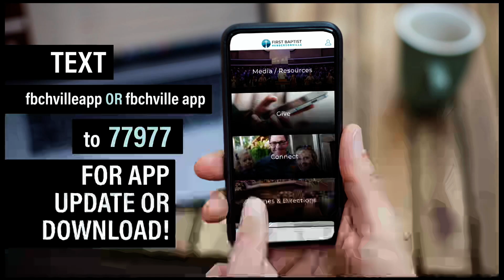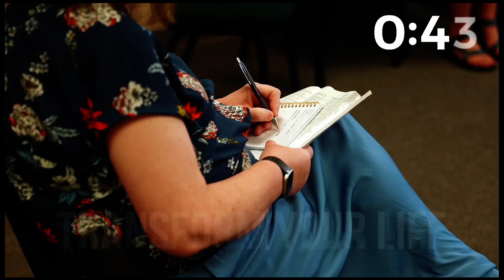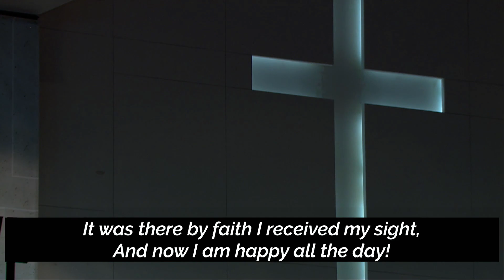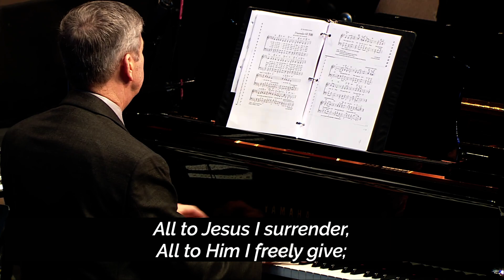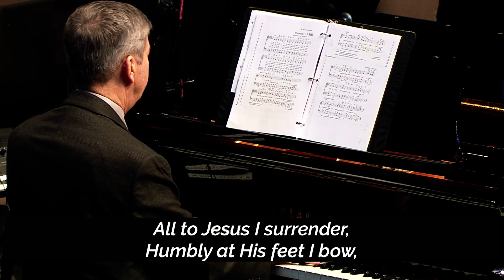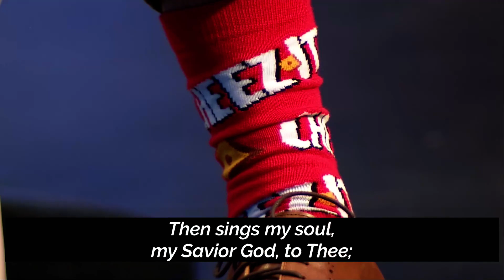March 20, 2022 - 9:45am Choir and Orchestra Service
First Baptist Hendersonville | Live Worship with Choir & Orchestra| 9:45 AM | March 20, 2022

New to First Baptist?
Want to get more involved?
Want to talk to a pastor?
Want to stay informed of upcoming events?
Interested in our Bible Reading Plan?
Technical difficulties happen. That's why we're prepared. If you experience quality issues while watching, head over
It's the same service, just hosted on our website!